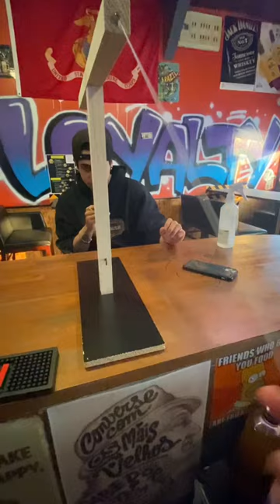Hook and ring bar game.